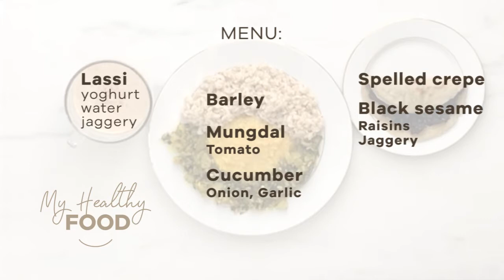My Healthy Food: barley - cucumber, wild fennel - mungdal, tomato - spelled crepe, black sesame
My Healthy Food is prepared for Vata-Pitta person who I am :)
All six flavors are there.